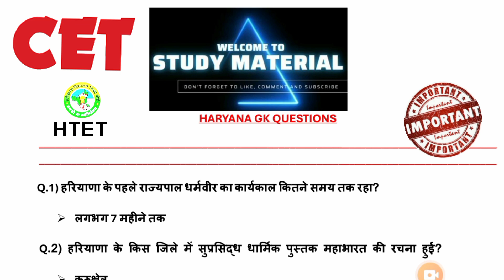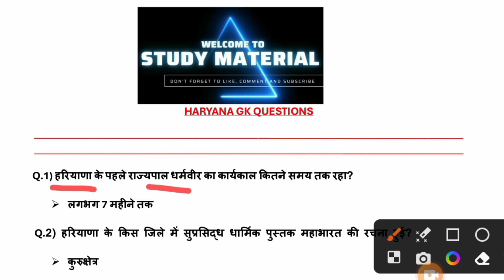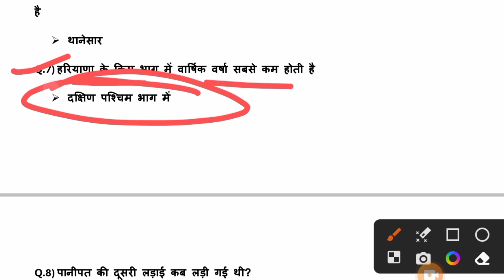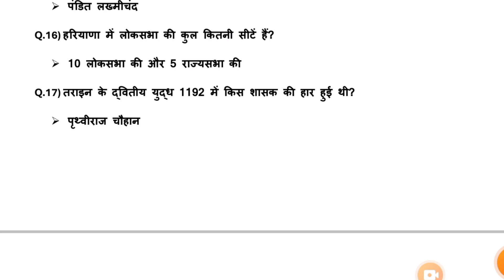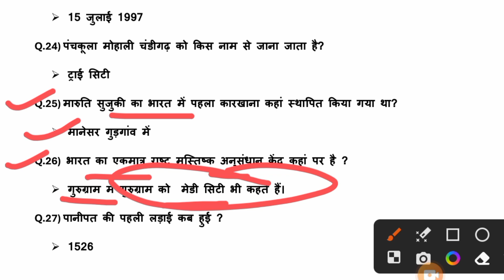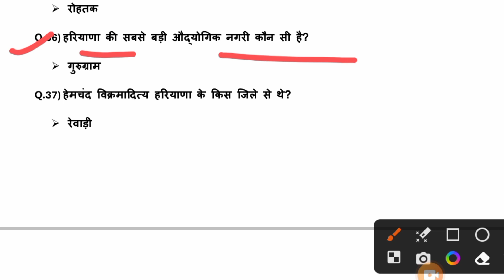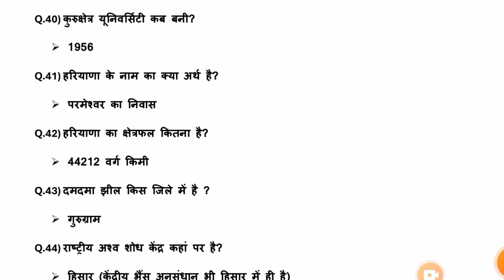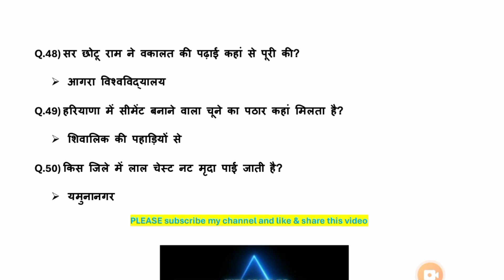HTET 2023 [Complete haryana gk PYQ] prt,tgt,pgt test series | all hssc exam most Important class 2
HTET 2023 [Complete haryana gk PYQ ]  prt, tgt pgt test series | all hssc exam cet most Important

studymaterial  Right strategy is the key to success in any Entrance Exams. Kavita Chaudhary explained the right strategy, Important Books, Important Topics, etc. for government 2023 Entrance Exams. You will also get a success mantra for all government Entrances.

00:01 introduction

👉 CDP content  video for all CTET, HTET, REET, and all TET exam most important content

👉 हिन्दी व्याकरण सभी प्रतियोगी परीक्षाओं के लिए

👉 Important information for HTET, REET,CTET, Haryana CET and all comtative exam

👉 Haryana Gk for Haryana CET exam

👉[ hssc complete gk Most important for cet mains group C & D and hssc all exam ] 2015 to 2023 pyq

PRT Teacher Eligibility,
PRT teacher teaches which classes,
PGT eligibility,
PGT teacher teaches which classes,
TGT Teacher Eligibility,
tgt, pgt full form,
KVS TGT Full Form,
PRT/TGT/PGT exam
Haryana HTET last date,
Haryana HTET Notification PDF,
Haryana HTET Exam details,
Haryana HTET login,
Haryana HTET Exam Date 2023,
Haryana HTET last date Extended,
Haryana HTET Syllabus 2023,
Haryana HTET last date to apply 2023,
How to fill Haryana HTET Form 2023,
HSSC HTET
HTET Registration,
HTET Exam Haryana,
HPTET Psychology Syllabus,
CDP Notes PDF in Hindi,
CDP notes
Haryana HTET syllabus information 💯 full details

tgt  syllabus,
tgt  syllabus 2023,
tgt  preparation,
up tgt english,
online classes,
tgt  preparation 2023,
pgt  preparation,
pgt  previous year question paper,
pgt  classes,
pgt  best book,
pgt  syllabus,
teachers adda247,
study material,
Kavita Chaudhary,
study material Kavita Chaudhary,
PRT_TGT_PGT,
CDP for htet
htet 2023 syllabushtet 2023 formHtet online coaching class
htet adda247
htet exam date
How to start HTET prepration online
htet 2023 eligibility
How to crack HTET in first attempt
20 दिन में HTET की तैयारी कैसे करें
htet 2023 exam strategy
htet 2023 exam update
htet 2023 complete details
How to crack HTET exam in first attempt
htet 2023 exam 2023
htet exam date 2022
htet preparation
htet exam preparation
htet preparation strategy
ctet syllabus 2023
ctet 2023
ctet 2023 notification
Cdp नैतिक कोहलबर्ग
Cdp CTET reasoning
ctet reasoning syllabus
ctet reasoning questions
ctet adda247